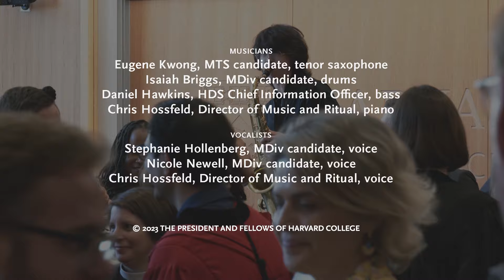HDS Convocation 2023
The entire HDS and Harvard community, friends, alumni, and guests were invited to the opening of HDS's 208th year. The 2023 Convocation featured remarks by Harvard President Claudine Gay, Interim Dean David F. Holland, and David N. Hempton.

This event took place on September 7, 2023.